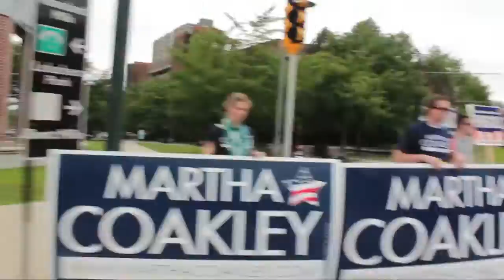SPECIL EDITION: All the signs from the Democratic state convention in 50 seconds set to funny music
I've added a very special extra bit of nonsense to the video of signs and standouts from the Dem's Lowell convention.